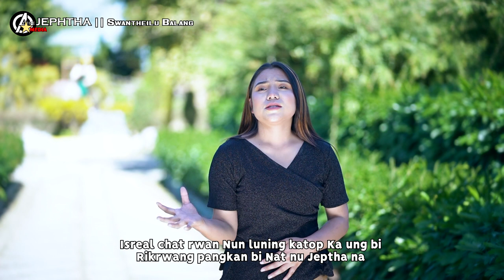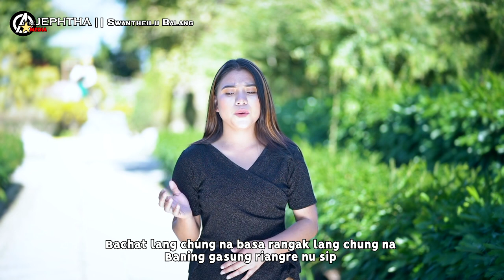JEPHTHA. SWANTHEILU BALANG